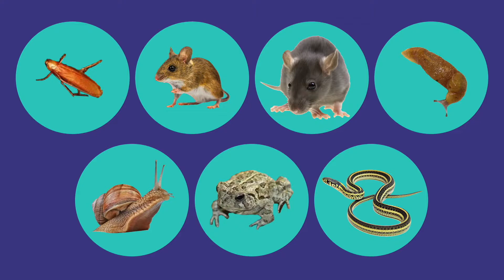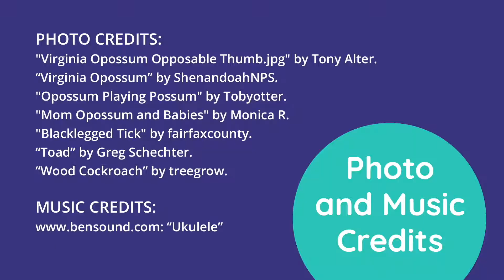It's in Our Nature! A mini film series featuring: The Opossum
Opossums, sometimes referred to as just possums, are North America’s only marsupial. Join Scientist Heather on a mini outdoor adventure and discover why opossums are a benefit to our ecosystem and an essential part of nature’s clean-up crew!

Explore nature in your community library or after-school program with our virtual hands-on workshop, Noticing Nature!

Chicka-dee-dee-dee. Who was that? Play a game to discover nature sounds around us. Buzz your newly created bee around flowers to pollinate them. Investigate seeds and make a seed caterpillar that will grow over time. Notice all that nature has to offer, big and small!

About Scientists in School:
For more than 31 years, Scientists in School has been dedicated to inspiring millions of children across Canada through hands-on science, technology, engineering and math (STEM) education experiences. Sparking curiosity and confidence in children so that they all feel empowered to say, “I can be a scientist!” is at the core of every Scientists in School workshop.

Be the first to know about upcoming Spotlight premieres, engaging nature videos, educational STEM resources, and new workshop topics! Sign up for our newsletter and never miss an update!